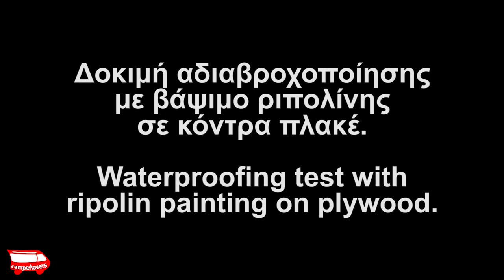Δοκιμή αδιαβροχοποίησης κόντρα πλακέ / Plywood waterproofing test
Σε αυτό το σύντομο βίντεο δοκιμάζω την αντοχή του κόντρα πλακέ στο νερό, βαμμένο με ριπολίνη και χωρίς.
Παρόλο ότι είναι ευνόητο ότι βαμμένο είναι καλύτερα, το αποτέλεσμα είναι εντυπωσιακό!

In this short video I test the water resistance of plywood, painted with ripolin and without. Although it is understandable that painted is better, the result is impressive!